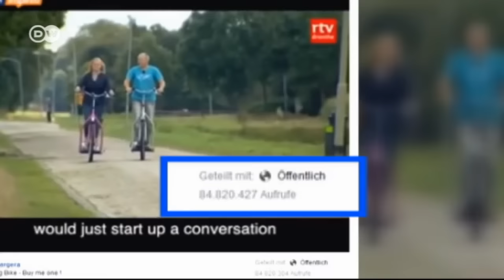Lopifit - A Treadmill On Wheels! | Euromaxx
The Dutch are big on bikes, now they've come up with the Lopifit - an outdoor treadmill rolled into an e-bike. Meike Krüger travelled to Utrecht to check out this new an unusual mode of transportation.